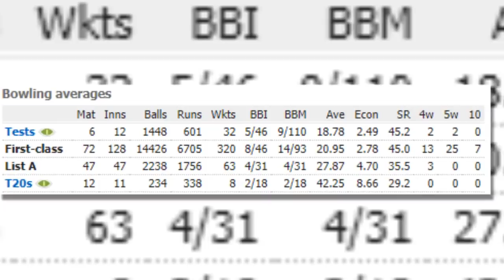Muhammad Abbas biography, lifestyle, family, net worth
Today, we discussed about Muhammad abbas biography, muhammad abbas lifestyle and also his family.After working in a leather factory, earning his livelihood through welding work and working as a helper in a law firm in Sialkot, Mohammad Abbas struck with his second ball in Test cricket when he dismissed Kraigg Brathwaite for a duck at Sabina Park in 2017.